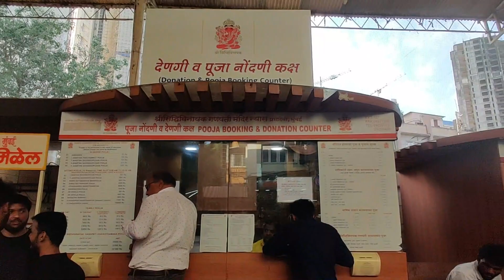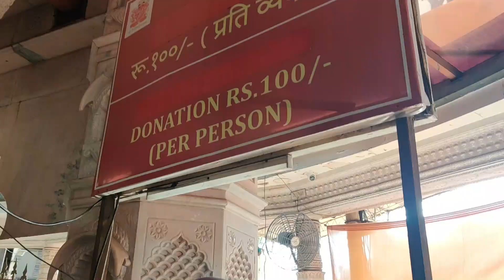Sidhivinayak temple Mumbai Vlog| चमत्कारी सिद्धिविनायक मन्दिर मुम्बई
The Shri Siddhivinayak Ganapati Mandir is a Hindu temple dedicated to Ganesh. It is located in Prabhadevi, Mumbai, Maharashtra, India It was originally built by Laxman Vithu and Deubai Patil on 19 November 1801. It is one of the richest temples in India. Siddhivinayak is well known as "Navsacha Ganapati" or "Navasala Pavanara Ganapati" ('Ganapati bestows whenever humbly genuinely prayed a wish') among devotees. Facilities for performing different kind of puja are made available by the temple authorities.